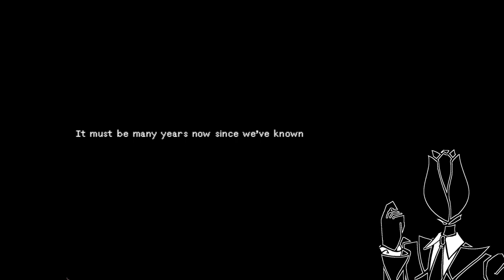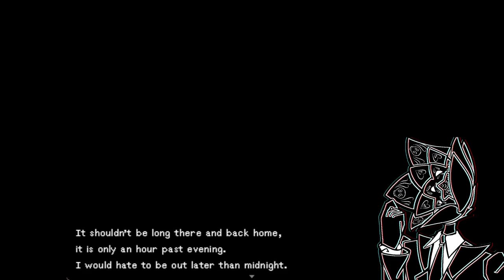Remember Your Mistake, My Darling | Hansel: Find Me Again